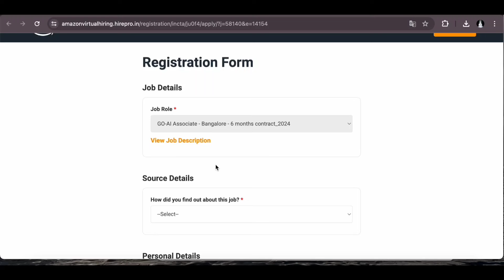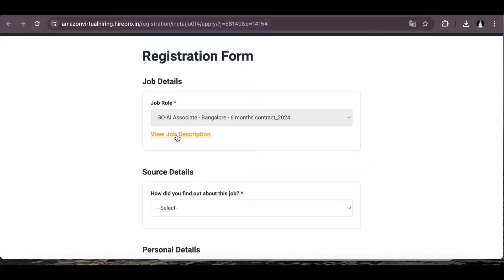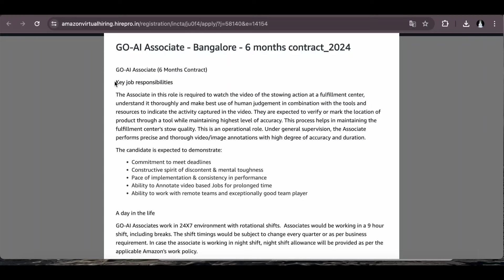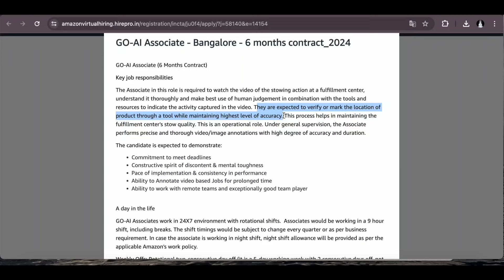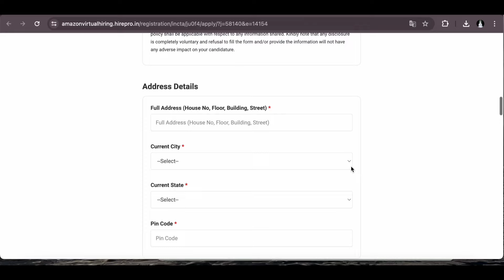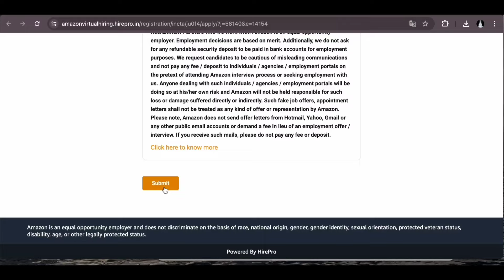Amazon కంపెనీలో భారీగా ఉద్యోగాలు || Latest jobs in telugu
Amazon కంపెనీలో భారీగా ఉద్యోగాలు  || Any Graduation|| Latest jobs in telugu || Telugu Jobs All